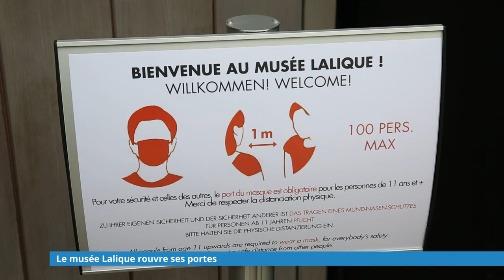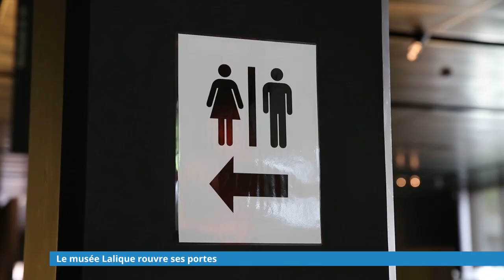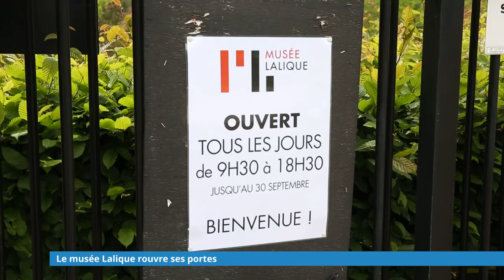Le musée Lalique rouvre ses portes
C’est le premier musée à rouvrir ses portes dans le département du Bas-Rhin : le musée Lalique de Wingen-sur-Moder accueille des visiteurs depuis lundi. Après deux mois de confinement, la femme, la faune et la flore de René Lalique sont à nouveau accessibles. Cette réouverture a été possible grâce à un protocole de sécurité sanitaire strict. Un message positif pour la culture.